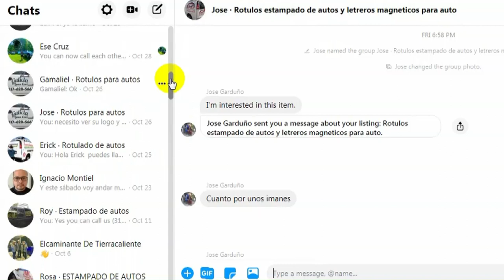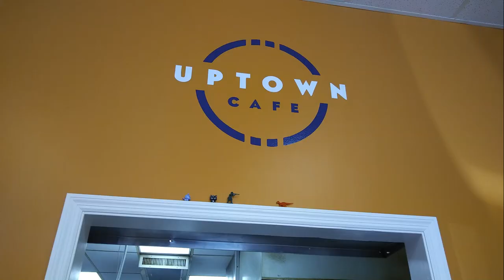como crecer tu negocio de stickers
En este video les explico como nosotros obtuvimos clientes locales usando facebook y cómo fue posible que nosotros nos independizamos del trabajo haciendo esto tiempo completo.